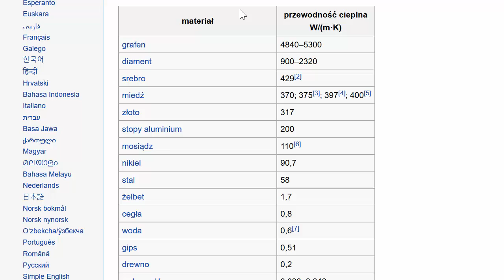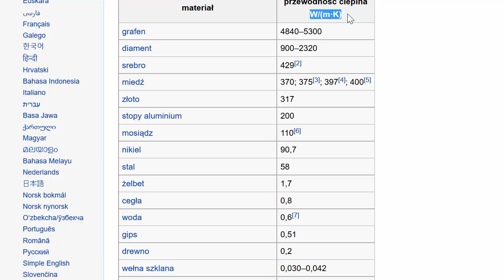Intuicyjne wyjaśnienie wzoru na przewodnictwo cieplne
Opowiada Katarzyna Kowalczyk z Centrum Fizyki Teoretycznej PAN CC: NC-BY-SA